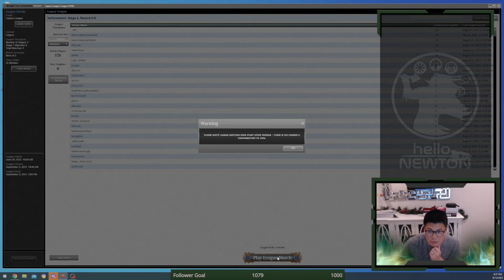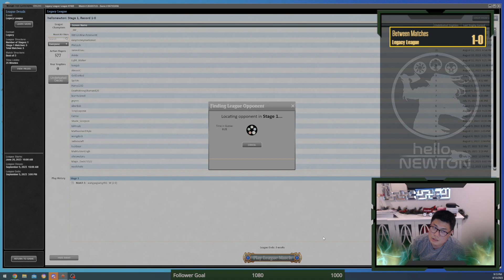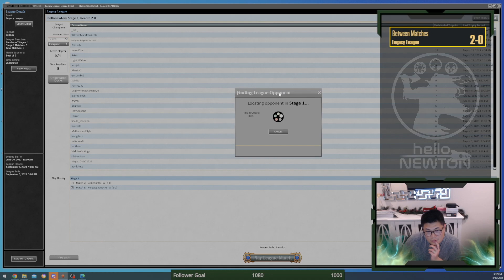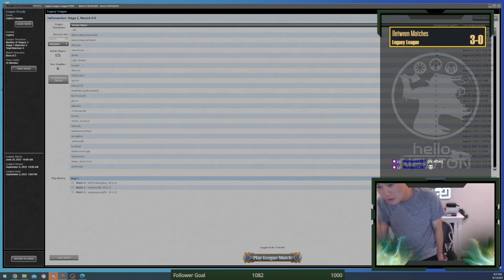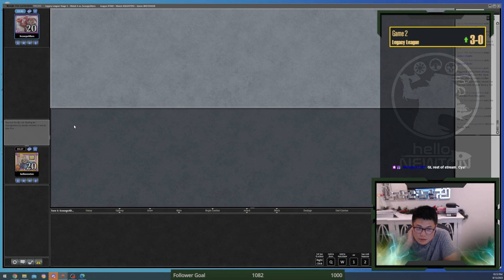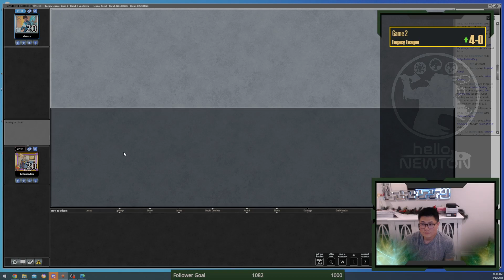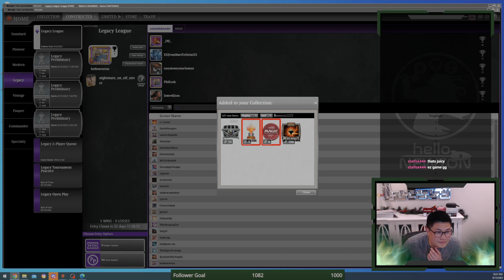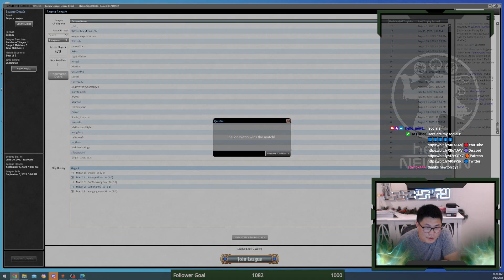More LotR Additions to Rock the Cradle!